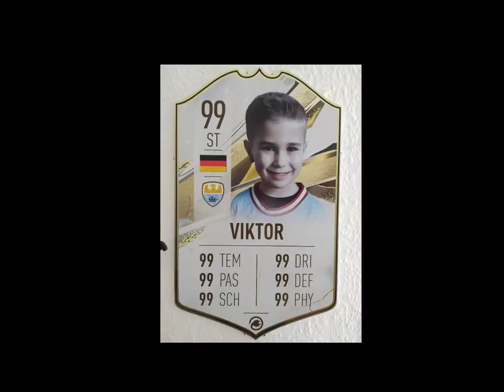BVB Evonik Fussball Akademie Viktor